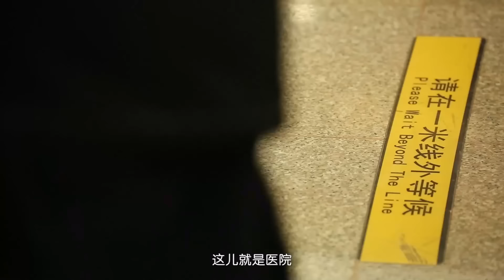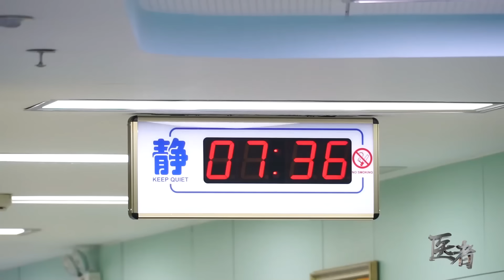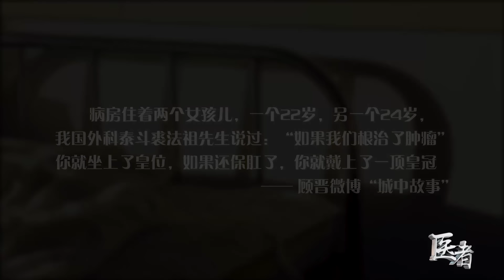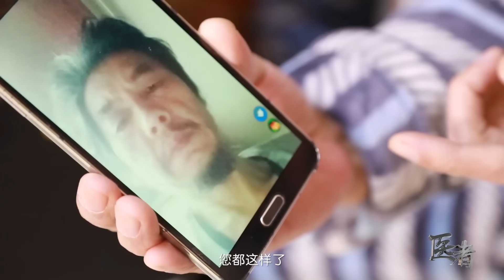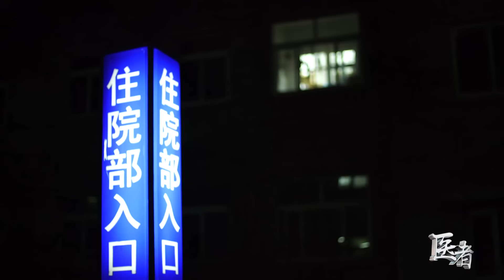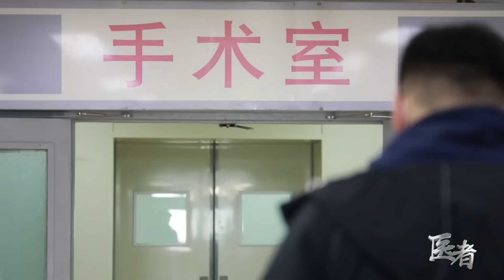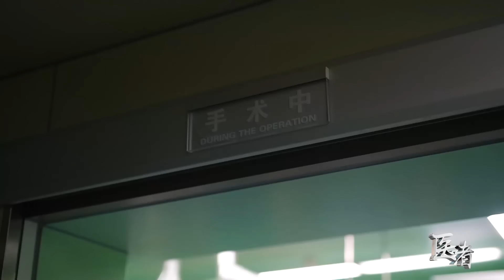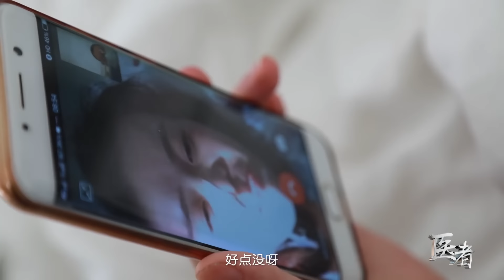24岁女子确诊家族病直肠癌，肠子长了上百个息肉，父亲已因此离世，母亲知道消息后感觉天都塌了……【医者】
北京卫视 医者 一档真实的医疗纪实节目，讲述了多位亲历者、数十个真实发生的故事，感受从病房到手术室的爱、勇气、奉献与智慧。